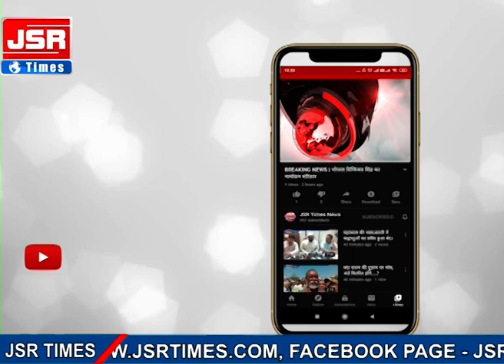चुनावी घमासान में जैन समाज की एंट्री,जाने जैन फोरम के विकास का ग्राफ